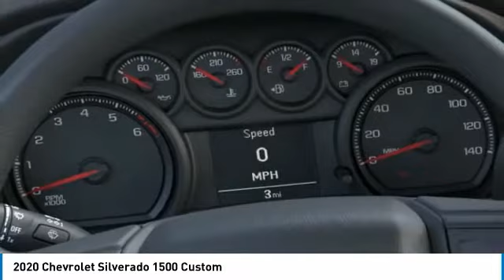2020 Chevrolet Silverado 1500 Custom FOR SALE in Tomball, TX LG116310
2020 Chevrolet Silverado 1500 Custom

Parkway Chevrolet
25500 State Highway 249

Pick up this Shadow Gray Metallic 2020 Chevrolet Silverado 1500, available today at Parkway Chevrolet. This could be the one you've been searching for.